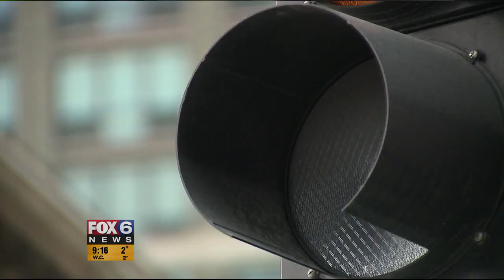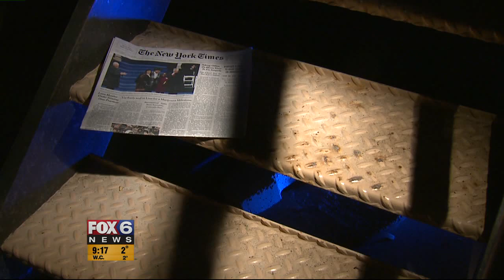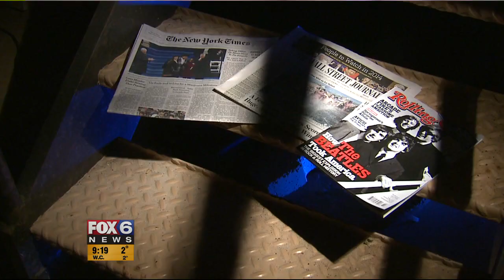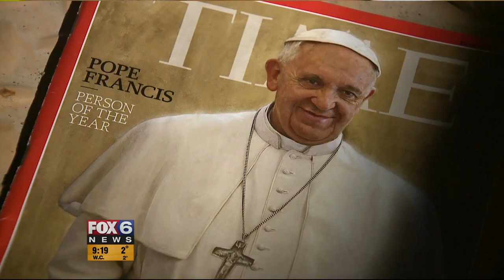Mike Lowe Reports: Portrait of an Artist